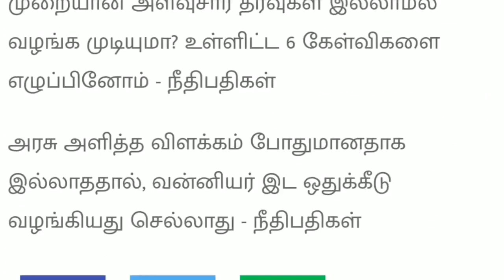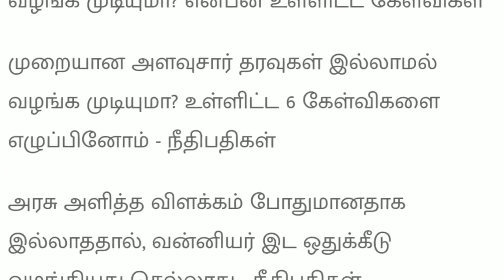மதியம் 12 மணி செய்திகள் | 01-11-2021 | Tamilnadu Headlines | Mukkiya seithigal | Mk Stalin News